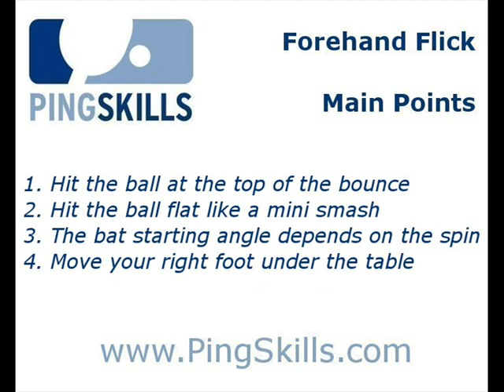Table Tennis Forehand Flick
Learn how to play the forehand flick (also known as the flip) in Table Tennis.